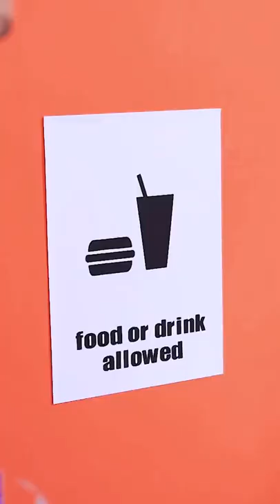Easy! How to Sneak Food into the Movies! Funny Food Challenge